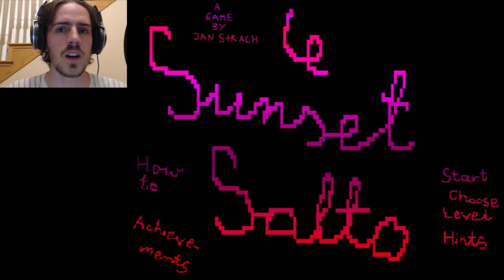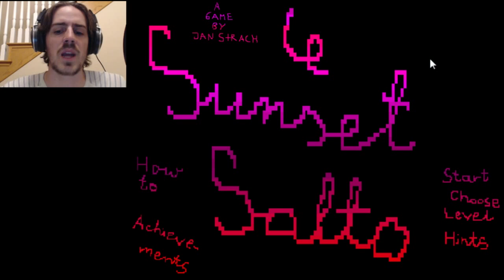Le Sunset Salto | Walkthrough Playthrough | Mermaid rides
Let's play Le Sunset Salto.

Le Sunset Salto gameplay takes places in a charming tropical ocean with somewhat esoteric puzzles.  You don't have a clear goal of what to do and that's where most of the experience lies.  This video is styled as a Le Sunset Salto walkthrough because I played all of the way through a couple times but you will see that a couple of the puzzles can still be difficult to execute after figuring out what needs to be done.  The ending is a little abrupt but nonetheless fairly satisfying.

"The sun is setting, this is going to be your last salto off the cliff. But when you dive, the adventure only begins! Free a mermaid, feed a whale, fight an octopus, avoid the jellyfish, help the fisherman, find the treasure. 8 possible endings, and plenty of hints if you are not sure what is going on. And custom midi music!"